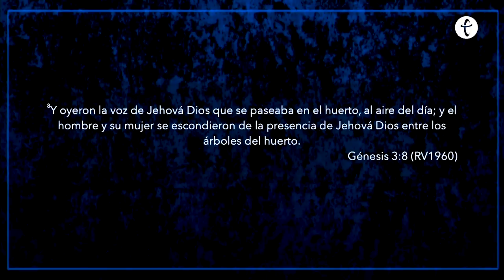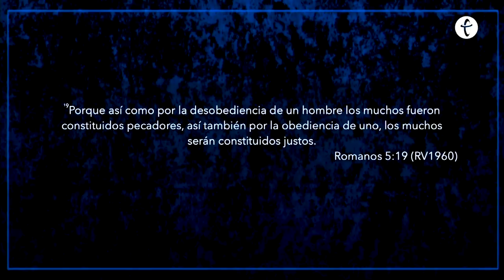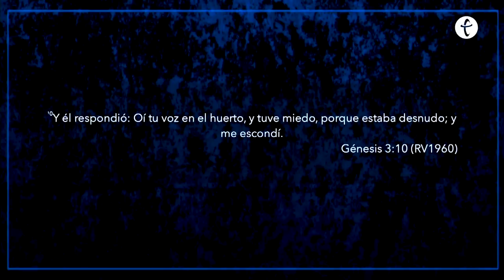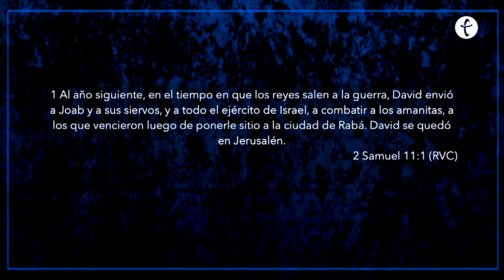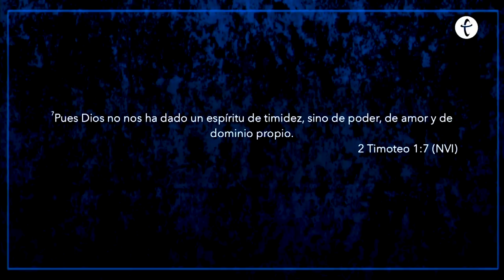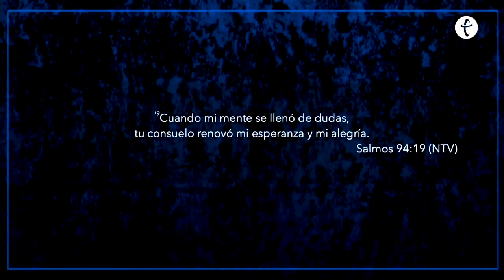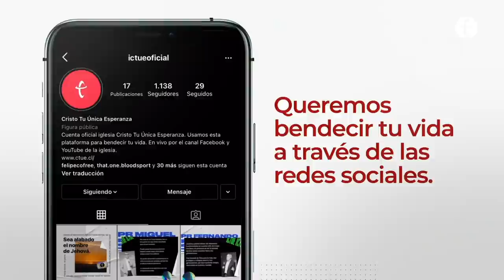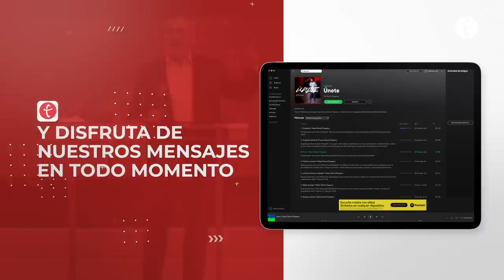No te escondas | Pastor Israel Chaparro